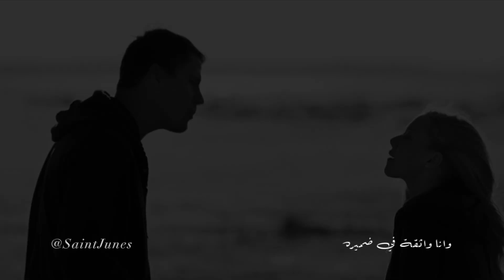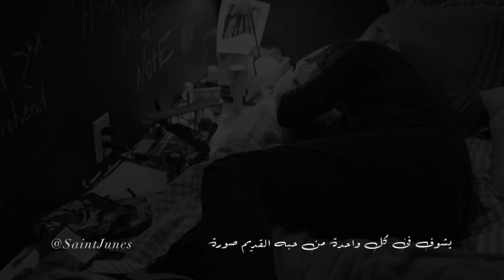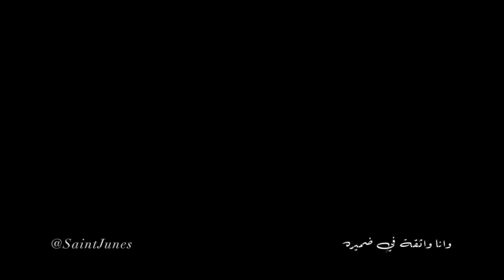شيرين - مش قد الهوى (كلمات)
“I'm not crying because of you; you're not worth it. I'm crying because my delusion of who you were was shattered by the truth of who you are.”
“He said he was scared of commitment but he had tattoos all over his skin , I guess he didn’t see me as a work of art or maybe he didn’t think the pain was worth it”